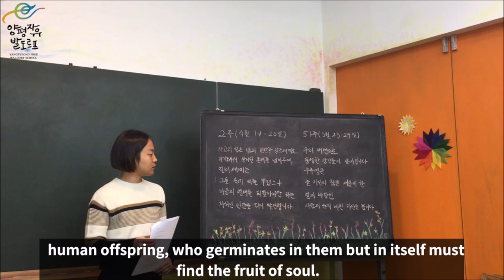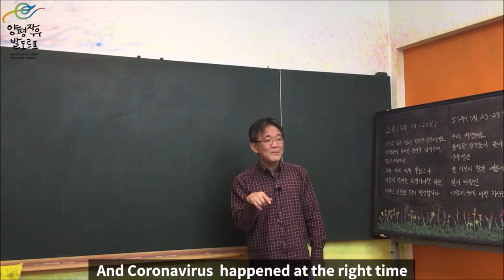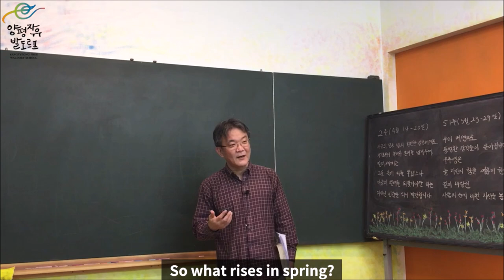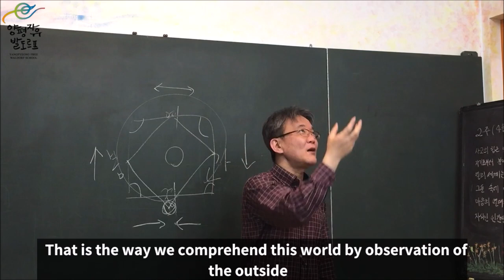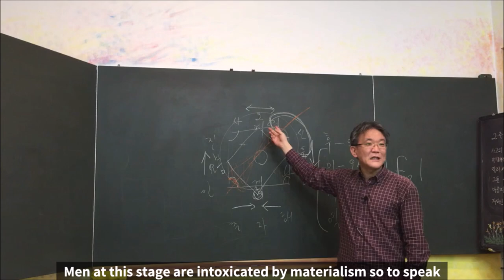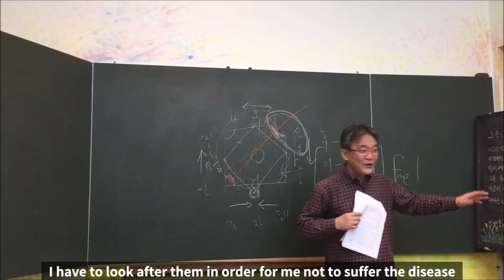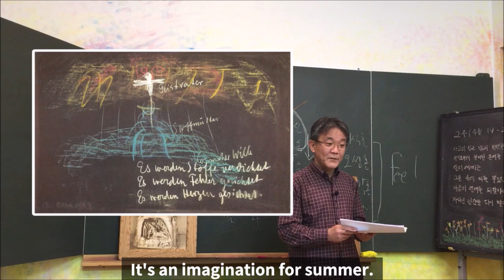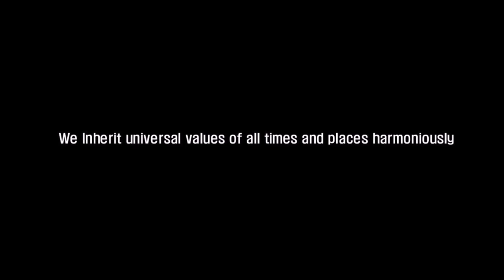Eng Sub) Four Seasons and The Archangels 1. The Michael Imagination (사계절과 대천사들 1. 미카엘의 상)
Lecture  : Gyuhyun Park
English subtitles : Younyoung Hwang

A first attempt from Korea to give an explanatory lecture about Rudolf Steiner’s [Four Seasons and The Archangels]. In this lecture, Gyuhyun Park, a representative of Yangpyeong Free Waldorf School talks about Steiner’s spiritual interpretation about circulation of nature and proves that the world view of anthroposophy can be found and connected in the Eastern ideas only in different expressions.